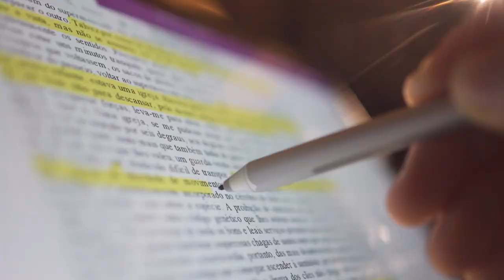Microsoft Surface Pro 4 commercial with Parkour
A commercial from 2016 made for Microsoft Portugal showing the Surface Pro 4 while using Parkour.
On this comercial we went to some of the most Iconic locations of Portugal.

Athlete: Pedro Salgado
Director: Diogo Antas da Cunha | Sérgio Steel Cora
Production assistent/ BTS: André Chapelas